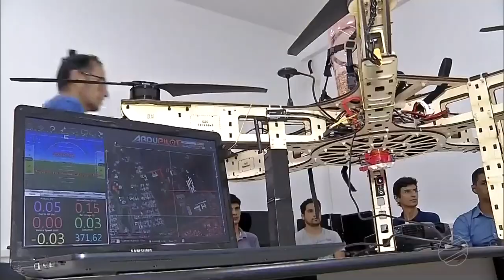MT Rural: Dronecoria Brasil será usado para dispersão de sementes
A globo faze este reportagem sobre Dronecoria Brasil.

A pesquisa realizada por universitários pode ser muito útil para as propriedades rurais.